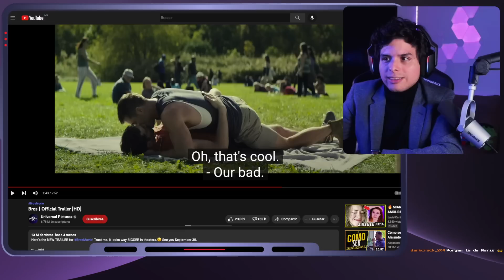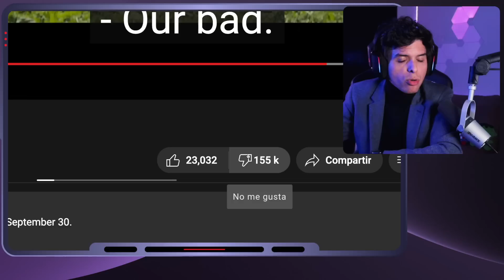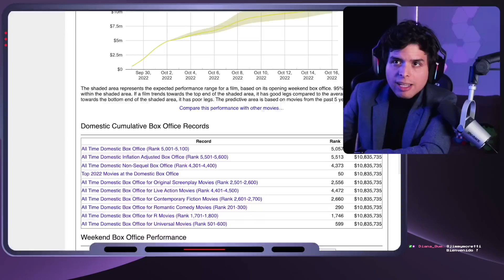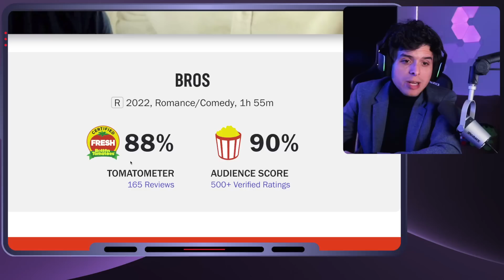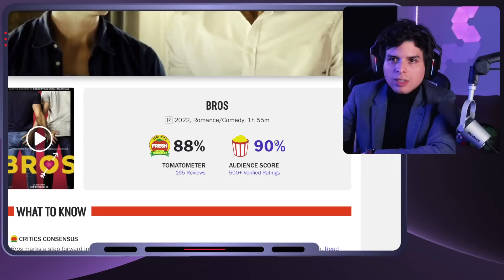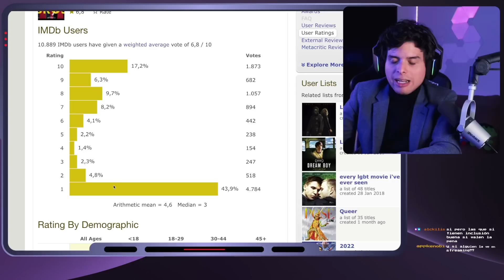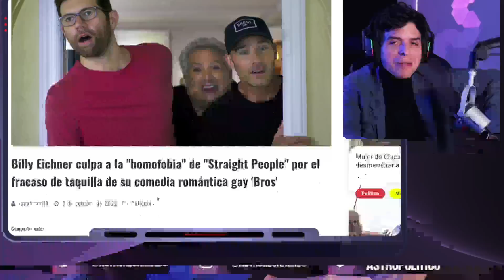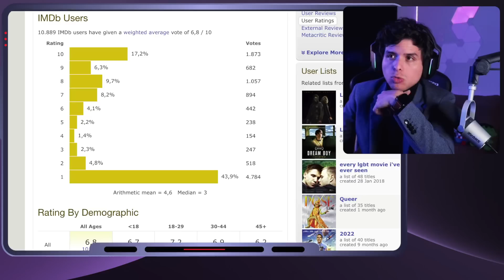🌈 Película LGBT es DESTRUIDA en TAQUILLA 🤣 BROS es un FRACASO PROGRE 🌈 Nadie la vio Trailer dislikes